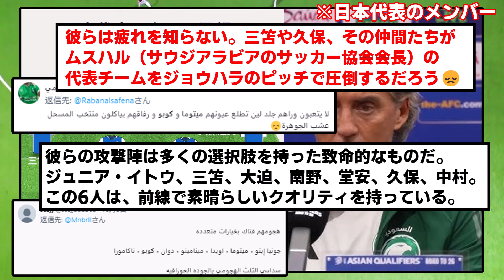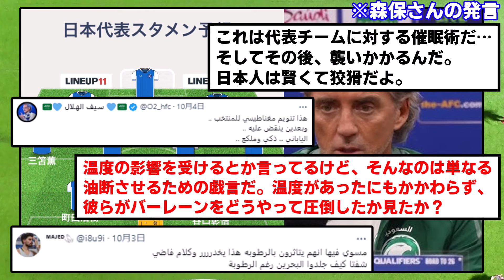【サウジの反応】日本代表のメンバー予想を見たサウジファンの反応がこちら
温度低いのは嬉しいね